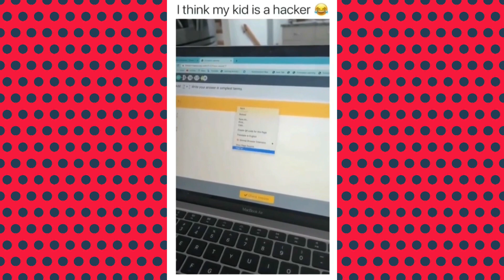you laugh you lose😂🤣 funny videos, try not to laugh, expensive fails, fails, fail videos, memes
This video is a funny compilation, fails, memes, funny videos and many more.